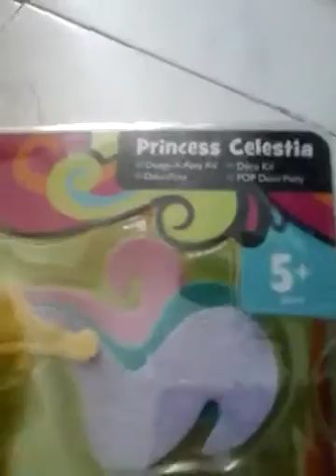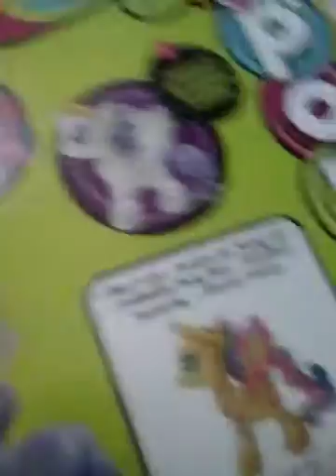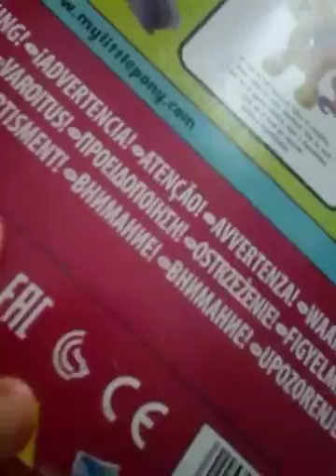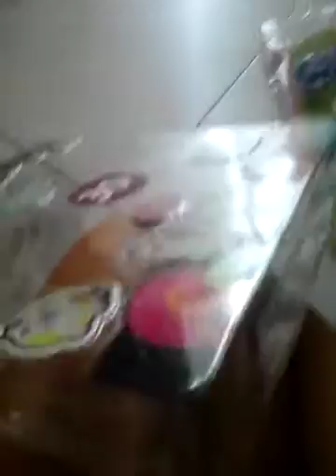RECENSIONE CELESTIA POP!! toy rewev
PAGINA GOOGLE+